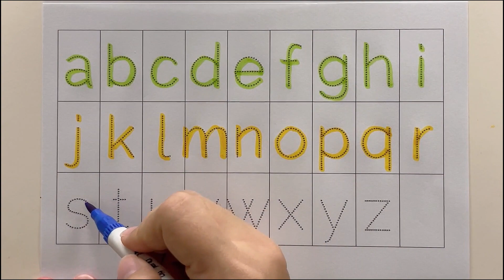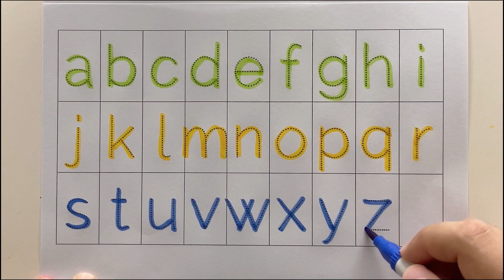A for Apple B for Ball, Alphabets | Learn to Write Alphabet | ABCD learning for kids | Kids class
Your query:
abcd abcd
a se anar
colour
colours name
abc 123
color song
123 song
numbers song
abcd
abc song
abc